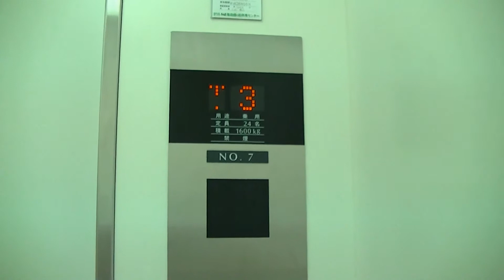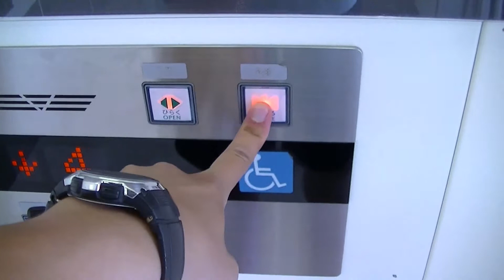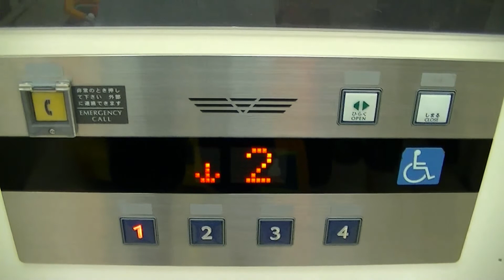【2基まとめ・ペット対応】イオンモール八幡東の枝光側エレベーター（フジテック製）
－－説明－－－－－－－－－－－－－－－－－－－－－－－－
スペースワールド駅より徒歩6分にある「イオンモール八幡東」のエレベーターです。嘗てはジャスコ八幡東でした。
こちら側は枝光側で、2基とも設置されています。ただし、イオン側と枝光側とは異なり、4階止まりで一部のフロアはペット対応です。到着時に特注アナウンスが流れます。
－－諸元－－－－－－－－－－－－－－－－－－－－－－－－
メーカー：フジテック
機種：Order ECEED(オーダーエシード)
用法：乗用
定員：24名
積載：1600kg
駆動方式：MRL
扉：2CO
設置数：2
停止階：1,2,3,4
アナウンス：○
到着チャイム：○
防犯カメラ：○
車椅子操作盤：△(6号機に搭載)
メンテナンス：FUJITEC

※エスカレーターは日立製
－－住所－－
福岡県北九州市八幡東区東田3丁目2-102
－－アクセス－－
JRスペースワールド駅より徒歩6分

2014年6月29日撮影

Fujitec Traction Elevator at AEON MALL Yahatahigashi,Yahatahigashi Ward,Kitakyushu City,Fukuoka Pref.